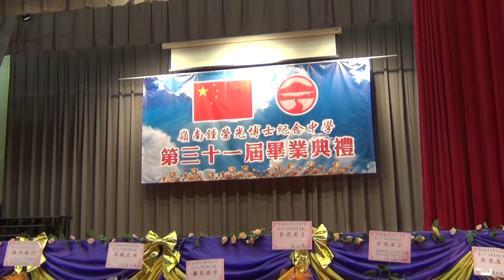Tin Lee & Marissa Chan - 嶺南鍾榮光博士紀念中學(第三十一屆畢業典) 表演